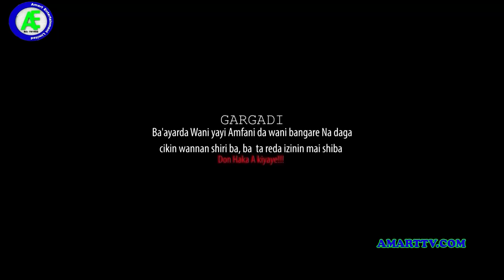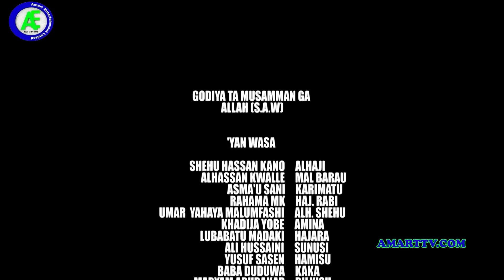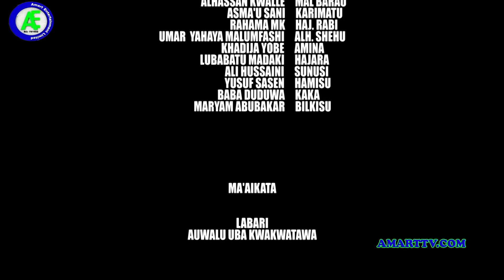MARAINIYA EPISODE 4 / SEASON 1 ORG LATEST HAUSA SERIES DRAMA